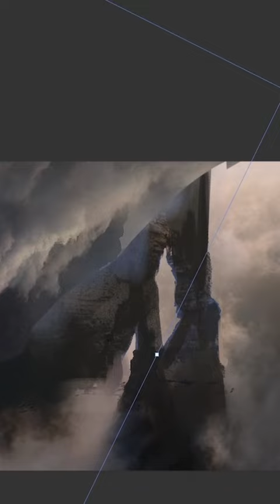PHOTOSKETCH TECHNIQUE - Environment Design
PHOTOSKETCH is a great technique from Gaelle Seguillon who teaches this in her Learn Squared Course - Environment Design. Super Quick & Super Intuitive. Its a Win Win!